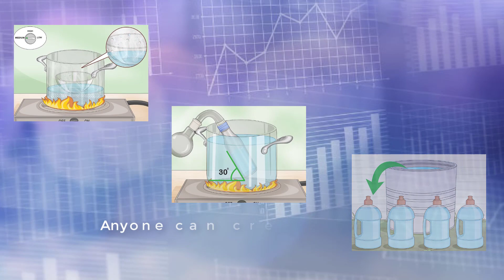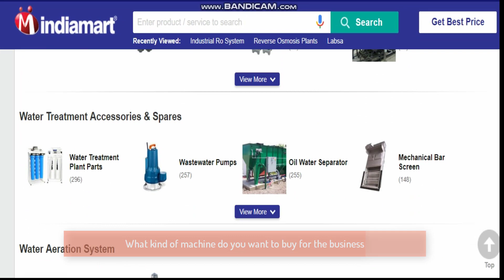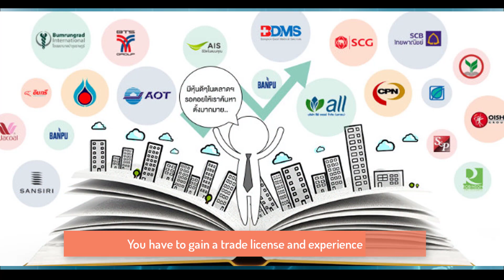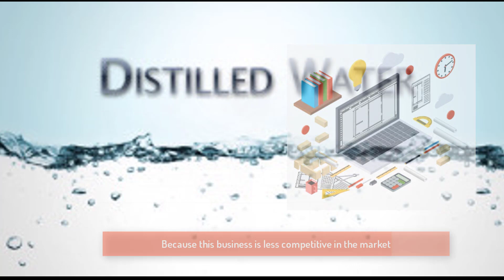উৎপাদনমুখী ব্যবসার কৌশল,Battery water business,best small business idea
🌐🌐🌐🌐🌐our purpose is🌐🌐🌐🌐🌐

🌐How To Benefit The Business
🌐How to start a business with a little    capital
🌐How to trade in low capital
🌐Which is a profitable business
🌐How to succeed in business
🌐Business Motivation
🌐Tell the business how to improve
🌐This channel is organized on all these    topics

❤️❤️❤️Business Ideas for this channel❤️❤️❤️

❤️business idea
❤️business ideas
❤️Productive business
❤️Manufacturing business
❤️Product reviews
❤️Product ceiling
❤️Product import
❤️Product Exposure
❤️Product Manufacturing
❤️Profitable business
❤️business growing

❤️ব্যবসার আইডিয়া
❤️ব্যবসার পরিকল্পনা
❤️অল্প পুজিতে লাভজনক ব্যবসা
❤️লাভজনক ব্যবসা
❤️কি ব্যবসা করব
❤️ব্যবসা করতে চাই
❤️ছোট ব্যবসা
❤️ব্যবসায় লাভবান হতে চাই
❤️ব্যবসার ধারণা
❤️ক্ষুদ্র ব্যবসার ধারণা
❤️লাভজনক ব্যবসার ধারণা

Notice
In order to do business, the current law of the country will require the necessary documents, otherwise Business Idea 99 will not be responsible.

Battery water business#best small business idea

About S Video:
এটি একটি নতুন লাভজনক ছোট ব্যবসার আইডিয়া,ব্যাটারির পানির ব্যবসা !
এই বিজনেস আইডিয়া থেকে জানতে পারবেন কিভাবে অল্প পুজিতে লাভজনক ব্যবসা শুরু করা যায় এবং খুব তাড়াতাড়ি লাভবান হওয়া যায়
এই ভিডিওটিতে দেখানো হয়েছে কিভাবে ব্যাটারির পানি তৈরি করবেন  এবং সেটা কিভাবে বাজারজাত করবেন বিস্তারিত জানার জন্য সম্পূর্ণ ভিডিওটা অনুসরণ করুন !